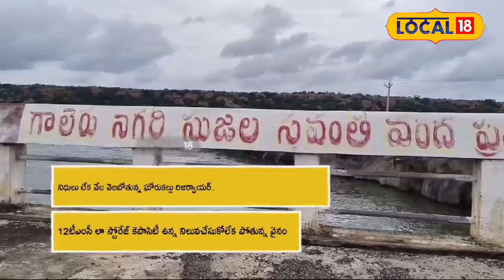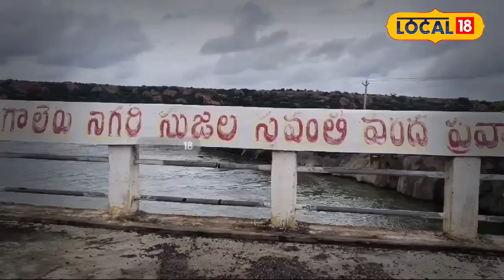Gorukallu Reservoir Situation | Kurnool | Krishna and Thungabhadra Rivers | Rayalaseema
గోరుకల్లు రిజర్వాయర్ కి మోక్షం కలిగేనా...!!
ఆంధ్రప్రదేశ్ రాష్ట్రంలో కరువు ప్రాంతంగా పిలవబడే రాయలసీమ జిల్లాలకు తాగు సాగునీరు అందించే జీవనాడి గోరుకల్లు రిజర్వాయర్ పరిస్థితి నేడు అగమ్య గోచరంగా మారిపోయింది. ప్రతిఏటా కొన్ని లక్షల క్యూసెక్కుల కృష్ణా జలాలు సముద్రం పాలు కాకుండా కొంతమేర కృష్ణ జలాలతో రాయలసీమ ప్రాంతాన్ని సస్యశ్యామలం చేసే దిశగా గోరుకల్లు రిజర్వాయర్ ఏర్పాటయింది. తుంగభద్ర, కృష్ణా నదుల జలాలను ఒడిసి పట్టుకొనే విధంగా ఏర్పాటైన గోరుకల్లు అతిగతి లేకుండా పోతుంది. శ్రీశైలం బ్యాక్ వాటర్ ను ఉపయోగించుకుని దాదాపు 12 టీఎంసీలతో ప్రతి ఏటా రాయలసీమ జిల్లాలైన కర్నూలు, కడప, అనంతపూర్,చిత్తూరు జిల్లాలకు తాగు సాగునీళ్లు అందించే గోరుకల్లు రిజర్వాయర్ పరిస్థితి ప్రశ్నార్థకంగా మారిపోయింది.

 పూర్వపు కర్నూలు జిల్లా ప్రస్తుత నంద్యాల జిల్లా లోని పాణ్యం నియోజకవర్గంలోని పాణ్యం మండల కేంద్రానికి సుమారు 10 కిలోమీటర్ల దూరంలో ఉన్న గోరుకల్లు అనే గ్రామంలో 1993 జనవరి 21వ తేదీన అప్పటి భారత ప్రధాని పీ.వీ నరసింహారావు ఈ గోరుకల్లు రిజర్వాయర్ ను ఏర్పాటు చేసేందుకు శంకుస్థాపన చేయగా రిజర్వాయర్ పనులు కార్యరూపం దాల్చలేదు. ఆ తర్వాత 2004లో అప్పటి ఉమ్మడి రాష్ట్రం ముఖ్యమంత్రి వైఎస్ రాజశేఖర్ రెడ్డి జలయజ్ఞం పేరుతో రాష్ట్రవ్యాప్తంగా అనేక ఇరిగేషన్ ప్రాజెక్టులను ప్రారంభించారు.